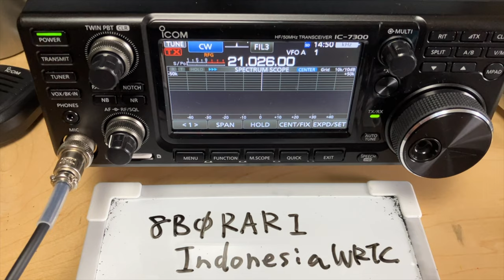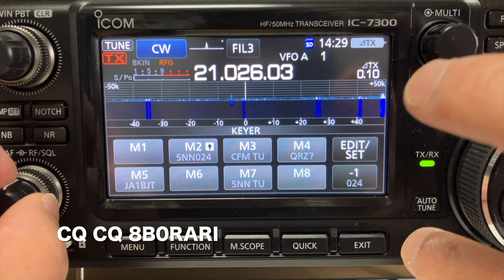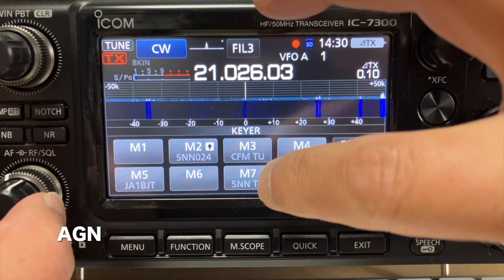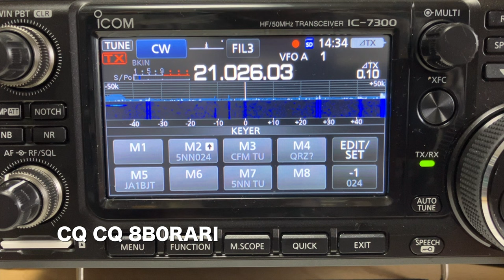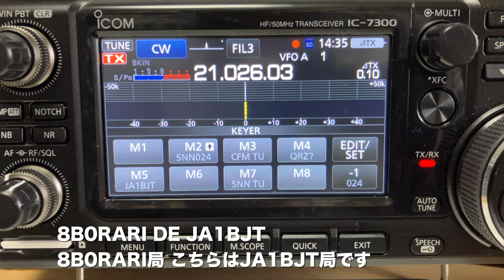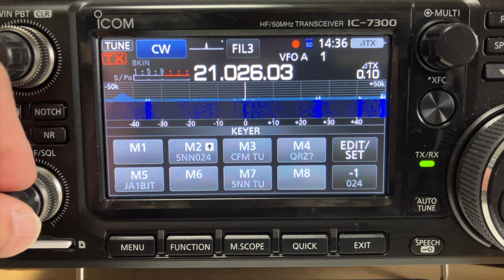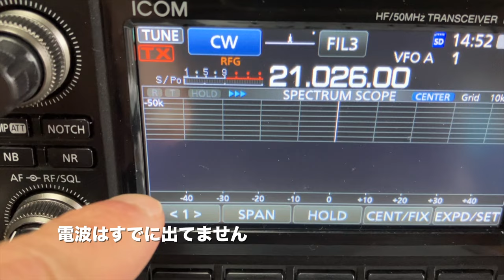21MHz 混信のなか WRTC記念局 8B0RARIとなんとか交信？ 15m CW 初心者CW 20WPM 2023/1/14 アマチュア無線 VLOG 221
JA1BJT（CW初心者）です。2023年1月14日（土） 15m 21MHzでインドネシア局 8B0RARIを見つけて呼んでみたもの、QRM混信となり・・・どうしたものだか？？？　なんとか交信成立？
という記録です。
8B0RARIとは既に夜の40ｍ 7MHzで交信済ですが、15ｍ 21MHzではお初です。

自分で考えて諸々マニュアル（手動）で調整を行っています。

つっこみどころ満載に見えるかもしれませんが、記録ということで残しています。

このノイズレベル、受信感度で、この符号の速さなら、自分でも対処できるだろう。
という見込みがきちんとあってやっていることです。
そのあたりはご理解ください。

この動画はiPhone SE3での撮影です。

使用の無線機
iCOM IC-7300M + AH-730（カーボン釣り竿）

機材の参考リンク（Amazon）

VLOGとして、ここ最近は少し遅れてちょこっと配信。
チャンネルページから気になる動画があれば、ご視聴ください。

（※）私もA1 CLUBの会員です。入会無料、年会費無料

私自身はまだまだCW初心者です。
出来る範囲で出来ることを少しずつチャレンジしています。

温かい目で見守っていただけると助かります。
事前の練習はそれなりにやっており、何も考えずに出て来ているわけではありません。

CWは3級の免許が取れてから無線局免許状の変更で、2022年1月4日におりたばかりです。
CWもHF帯も超絶初心者ですので、そのあたりご了承願います。
昨年2021年9月に再開局して、そこからCWの符合を覚えて聞き取り練習を始めました。
リグのエレキー使用で、パドルは20WPMまで左右とも打てますが、受信が確実ではないので15WPMで現在CW交信に出ています。CW略語、Q符合、まだうろ覚えなものが多いです。
599BKでの交信をはじめたところで、ラバースタンプはこれからチャレンジです。
遠くから温かい目で見守っていただけると助かります。

使用音源
the opening of a book written by まつもとたくや / ioni
You and Me written by しゃろう